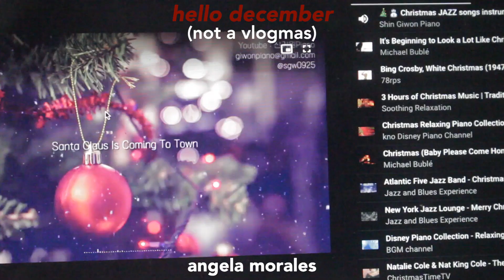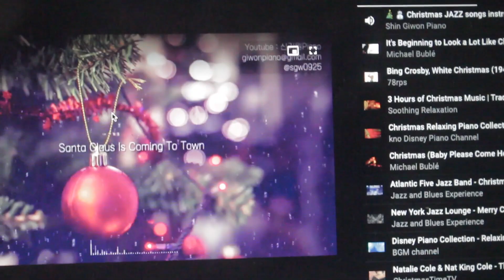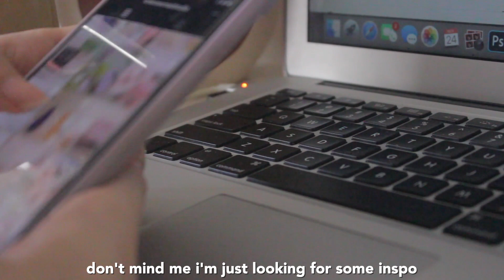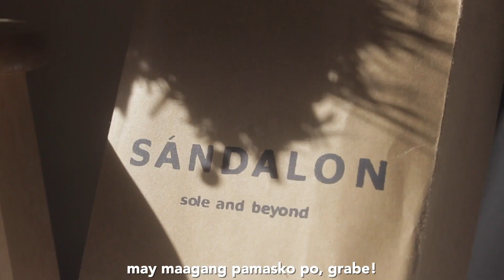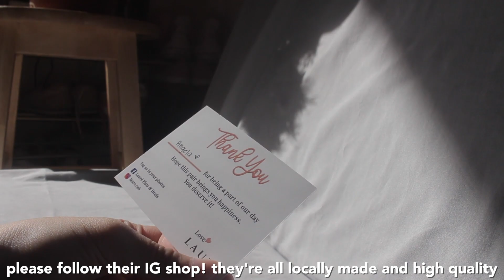🎄decorating for christmas: shopee christmas decor & an early gift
am i late?? no i'm not..